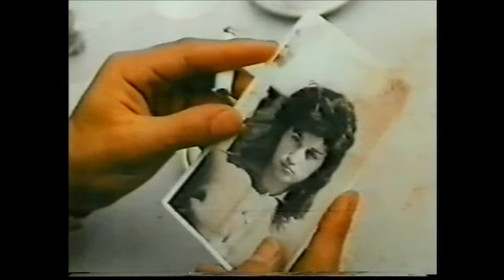Μιχάλης (1956)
Διαφημιστικό φιλμάκι της BP, που κάποτε διατηρούσε πρατήριο στη Σκιάθο. Μοναδική φιλμική απεικόνιση της "παλιάς", προ-τουριστικής Σκιάθου του '56-και σίγουρα μοναδικό ζωντανό ντοκουμέντο του μεγάλου Σκιαθίτη λαογράφου παπα-Γιώργη Ρήγα. Το σκιαθίτικο τοπίο δένει απίστευτα με την υπέροχη μουσική του Μίκη Θεοδωράκη. Σε σκηνοθεσία John Ingram, ανάμεσα σε πολλούς αξέχαστους Σκιαθίτες παρελαύνουν αρκετοί αγαπημένοι πρωταγωνιστές του ελληνικού κινηματογράφου: Βαγγέλης Πλοιός, Θάνος Τζενεράλης, Σπύρος Καλογήρου, Σπύρος Μουσούρης, Νέλλη Παππά, Κούλα Αγαγιώτου, Γιάννης Φέρμης-μέχρι και ο γνωστός και μη εξαιρετέος κομπάρσος όλων μα όλων των μεγάλων ελληνικών ταινιών, ο μάγκας με το μουστακάκι Γεράσιμος Μαλλιώρης (τον ξέρετε σίγουρα). Όμορφη και νοσταλγική.